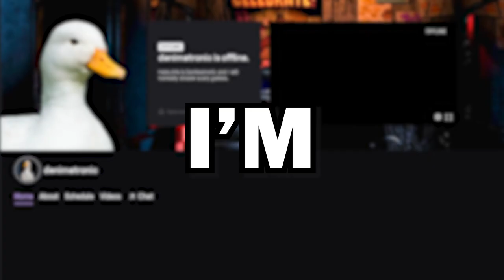I MADE A TWITCH ACCOUNT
Yes,I started a Twitch Account.
Basically I'm gonna Stream a Game on it,edit the Stream into a Video and post it to Youtube.
I created it because I want to have a Better Relation with you Guys.
I also bought a New Microphone so I will sound a Lot Better.
And TYSM for the Support.

00:00 - Intro
00:03 - Not Normal Video
00:06 - Plan
00:14 - Where was I?
00:20 - New Mic
00:30 - The Future
00:41 - Tysm for the Support
00:51 - End